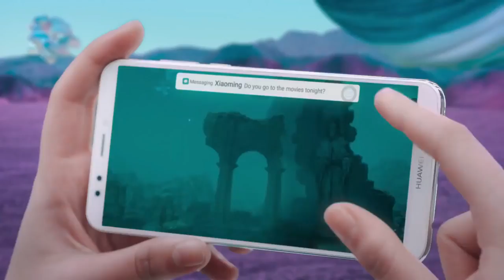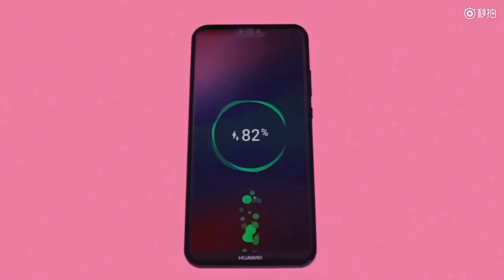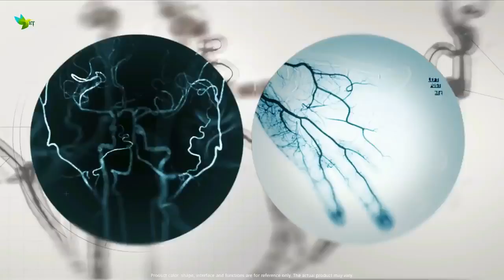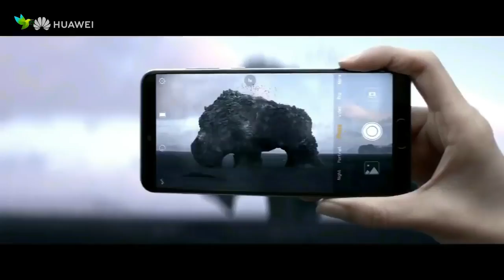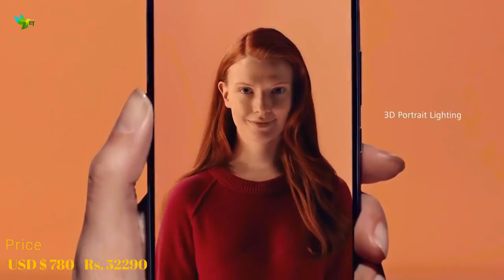TOP 10 BEST HUAWEI SMARTPHONES IN 2018